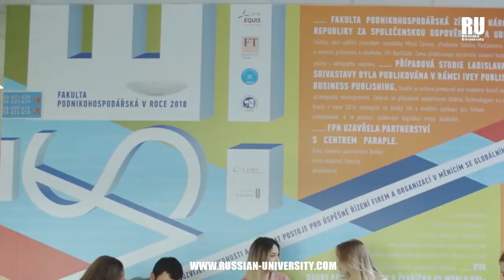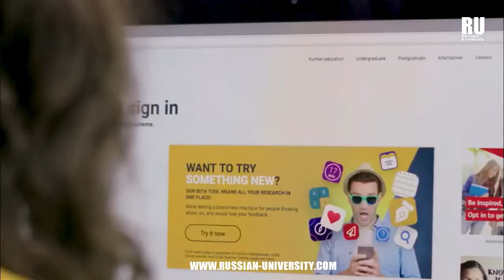¿ES POSIBLE TRABAJAR EN RUSIA MIENTRAS SE ESTUDIA? | Estudios en Rusia